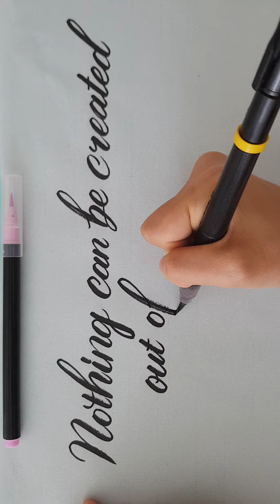Enchanting English handwriting | Calligraphy